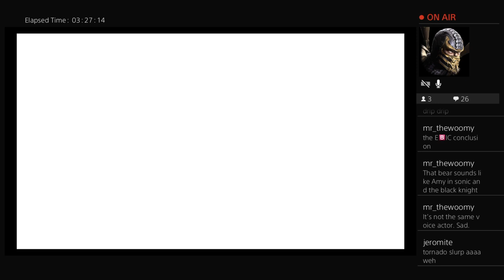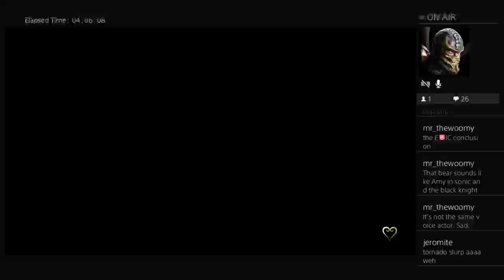Kingdom Hearts III: Pt. 13 - Kingdom Hearts